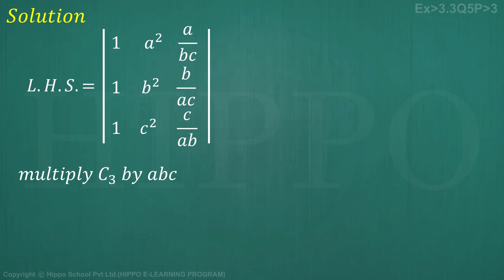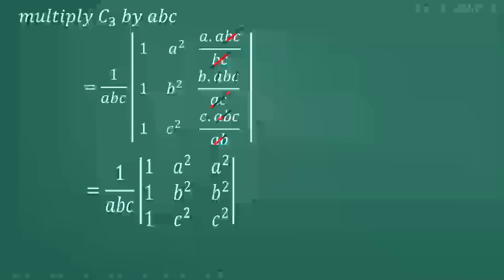Math 11 | Chapter 3 : Matrices and Determinants | Ex 3.3 | Q-5 P-3 -FSC -1st year Punjab Hindi/Urdu